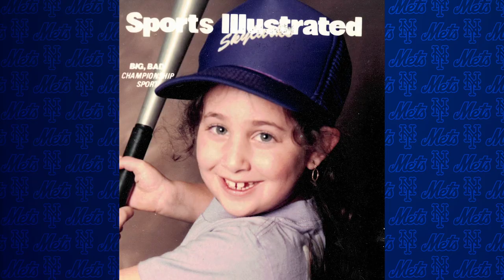Employee Profile: Aubrey Wechsler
Meet Aubrey Wechsler, our Director of Employee Engagement. She is an important part of helping us retain some of the best front office talent. Learn about her career path and how she contributes to our team’s success.

Category
Sports